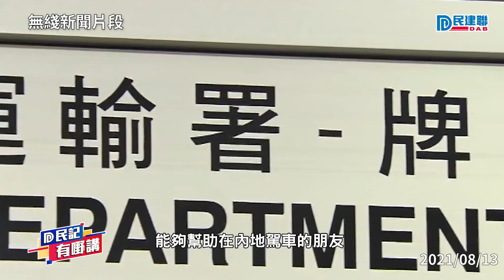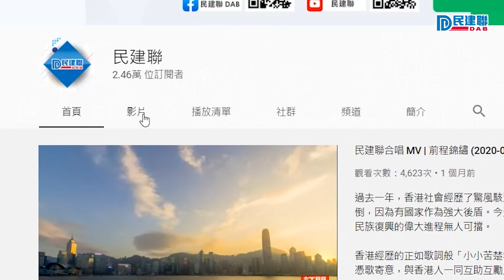【民建聯|民記有嘢講】陳恒鑌：運輸署將於日內公布措施 助港人疫情下駕車往返內地更方便 (2021/08/13)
由於疫情關係，很多朋友想駕車回內地都遇上不少困難，立法會議員陳恒鑌日前就有關事宜與運輸署進行商討，獲署方正面回應指，將於日內公布措施，協助港人在疫情下駕車往返內地能夠更方便。